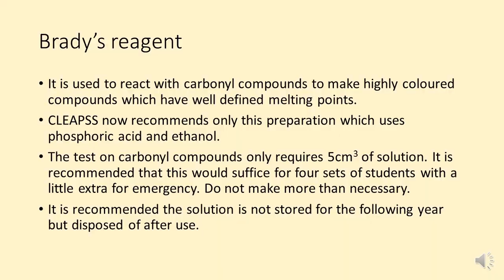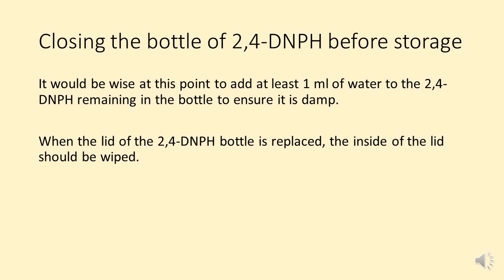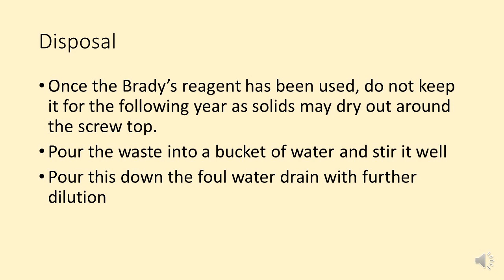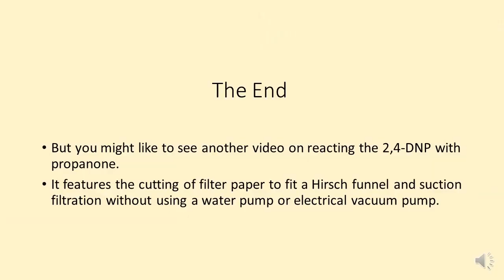Bradys reagent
How to make a solution of Bradys reagent